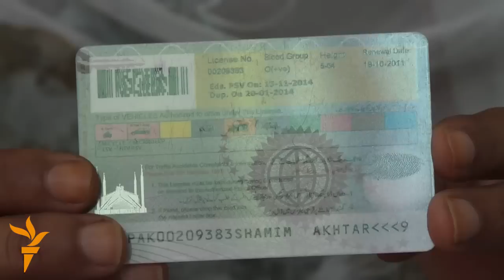Pakistan's First Female Truck Driver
Pakistan's first female truck driver has a message to the women of her country: 'nothing is too difficult.'

Shamim Akhtar hopes to be a role model after becoming the first Pakistani woman to get a driving license for heavy vehicles.

But in a country where men dominate the roads, the journey to gender equality can be a bumpy one. (RFE/RL Pakistani Service)